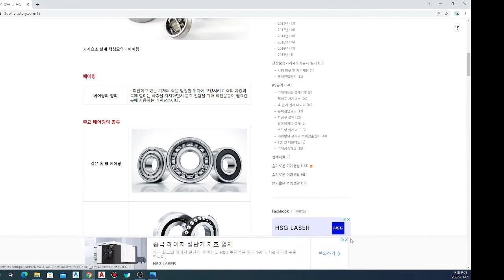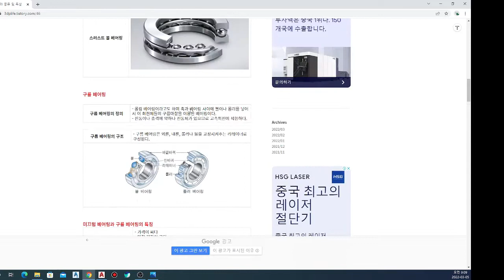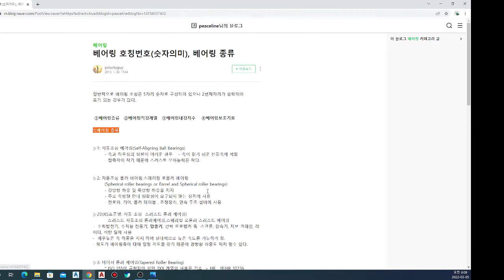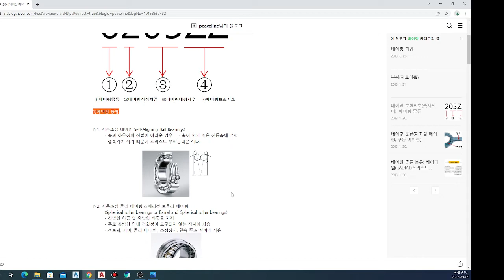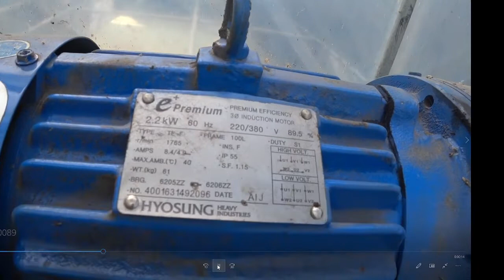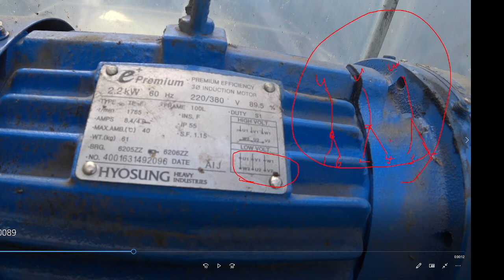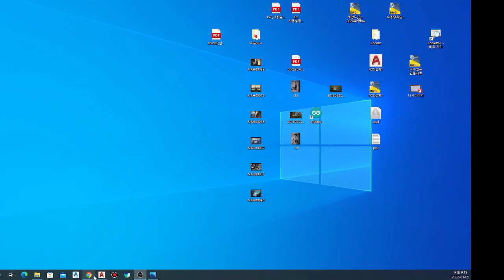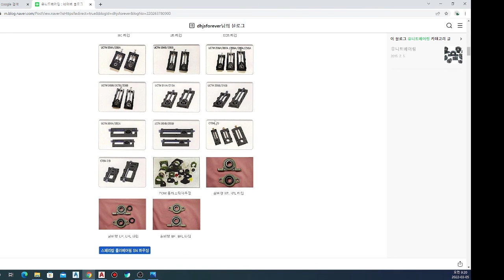베어링종류알아보기(사업소맞춤교육10)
부족한 지식이지만 베어링에 대해 올려 봤습니다.